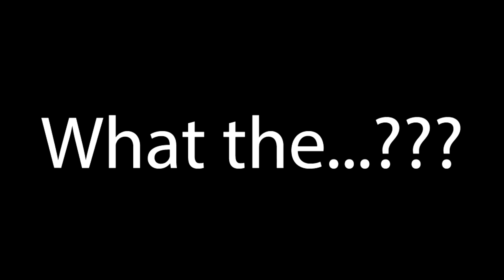Your Weekly Tech Update March 14th 2022 1 of 3 Ep 202